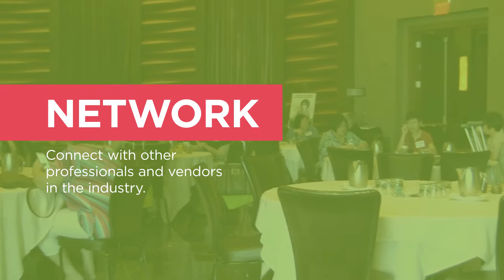OR Today Live! Surgical Conference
The second annual OR Today Live! Surgical Conference will bring together perioperative leaders for a dynamic event that fosters solutions for the prevailing challenges, regulations and culture changes facing the surgical suite and the professionals called on to manage the business decisions and patient care within the OR. OR Today has been approved and is licensed to be a Continuing Education Provider with the State of California Board of Registered Nursing; License No. CEP 16623.